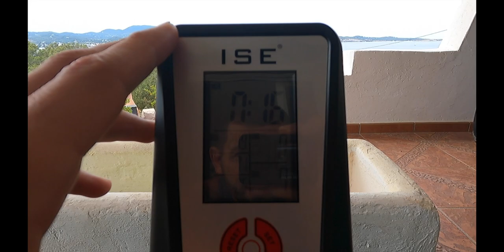MAQUINA DE REMO EN CASA - ISE SY 1750 ENTRENA EN CASA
MATERIAL